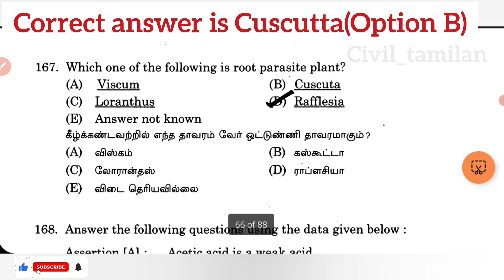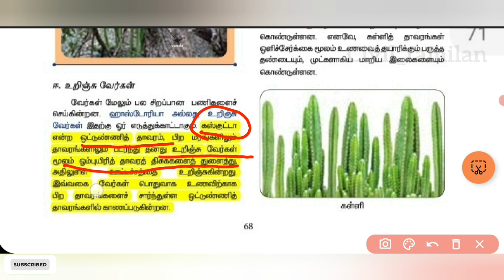B போட்டா ரைட்டு| Q167 GS SURVEYOR FM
SSC JE CIVIL MODEL TEST 1 LINK